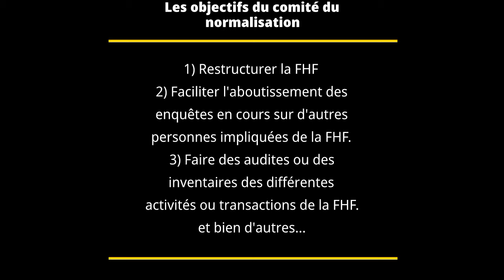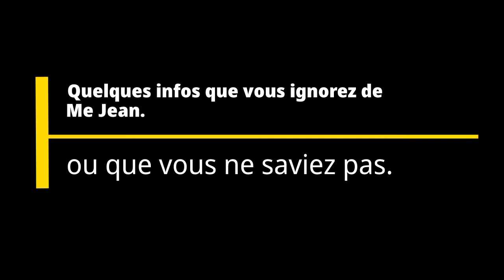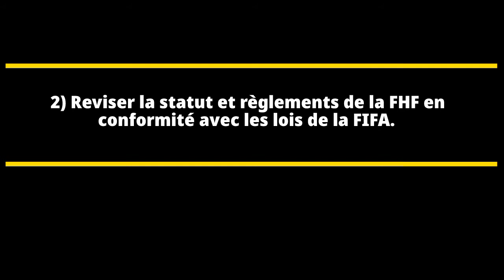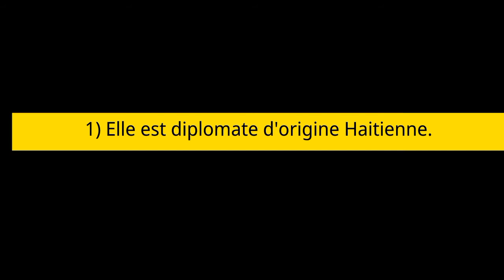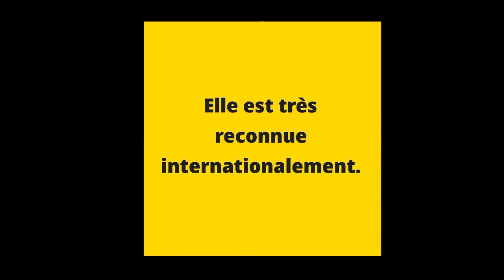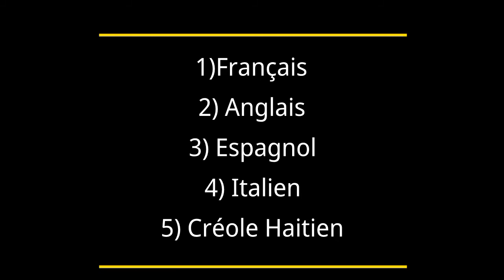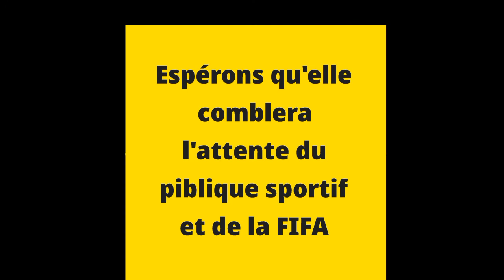⚽️La FIFA a nommé Michaëlle Jean à la tête du comité de normalisation de la FHF.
La FIFA a fait choix de Michaëlle Jean pour présider le comité de normalisation à la tête de la Fédération Haitienne de Football, biens des interrogations sont faites autour de ce choix.
Dans ce video, je vous présente certaines choses que vous ignorez ou que vous ne saviez pas d'elle.